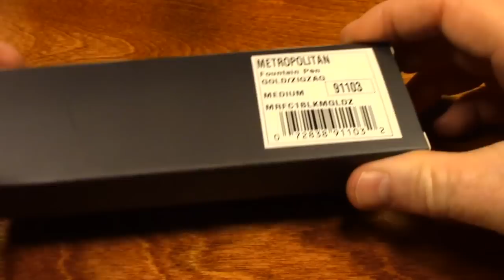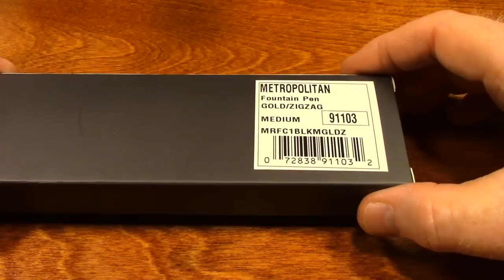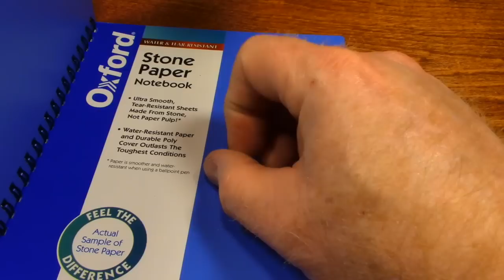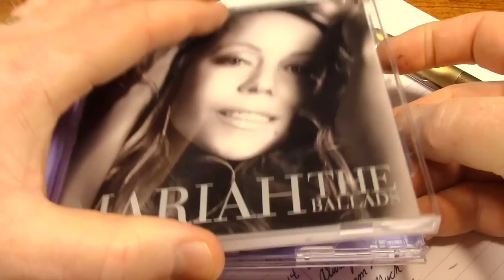Pilot Metropolitan Fountain Pen in Gold - Pen ASMR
Fresh and modern, the Pilot MR Metropolitan delivers refined style and is an elegant pen indeed. Designed with a brass barrel and stainless accents and nib, this Metropolitan has a matte finish in champagne gold. I own a version of this pen in black, but damaged the nib when I dropped it, but, because the Metropolitan writes so flawlessly, I’ll be ordering another for my own use.

I have two videos on my channel that feature my black Pilot Metropolitan.

Your patronage makes it possible for me to obtain the technology and other resources needed for improving this channel. Of course, being a patron has its rewards. Check it out at the ling below:

Song at the end of this video is called Atlantis